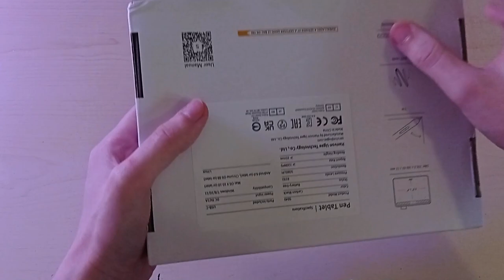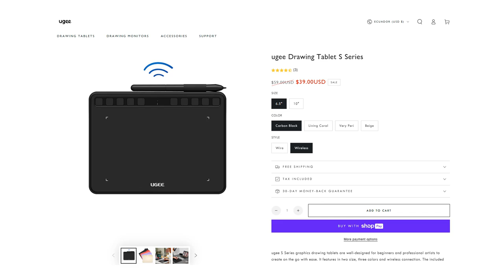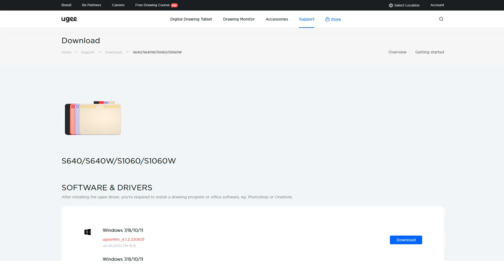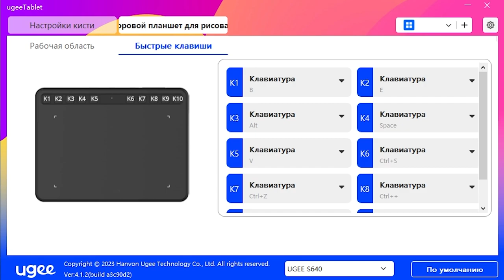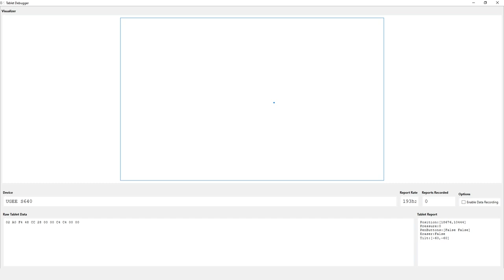UGEE s640 подойдет ли для игры в osu!? - обзор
Тема графических планшетов актуальна как никогда. Поэтому прошу посмотреть вас обзор нового графического планшета от фирмы UGEE модели s640. В этом видео я покажу вам распаковку этого планшета, различные тесты, а так же сравнительную характеристику с другими планшетами. Такими как: Gaomon s620, Gaomon s56k, VEIKK s640, VEIKK A15.

Тайминги:
0:00 - Вступление
0:05 - Распаковка
0:47 - Комплектация
3:10 - Гайды
3:30 - Две версии этой модели
3:33 - Распаковка планшета
4:10 - АСМР пленка
4:20 - Клавиши
4:28 - АСМР клавиши
4:31 - Особенности планшета
5:08 - Удобство
5:13 - Подключение
5:52 - Драйвер
6:52 - Тесты
7:10 - Сравнительная таблица
7:43 - Подпишись на канал
7:52 - Бонус